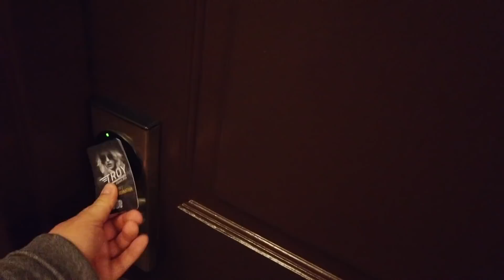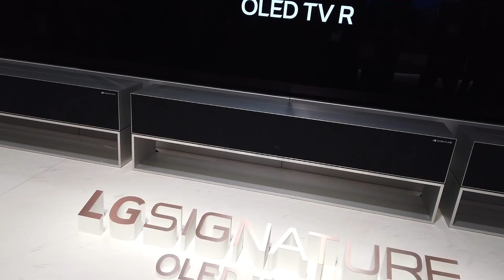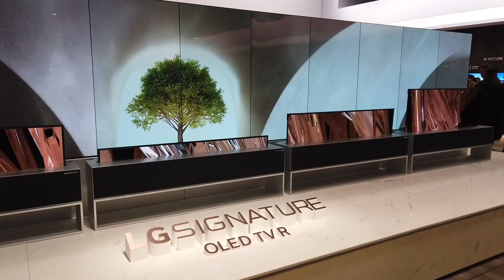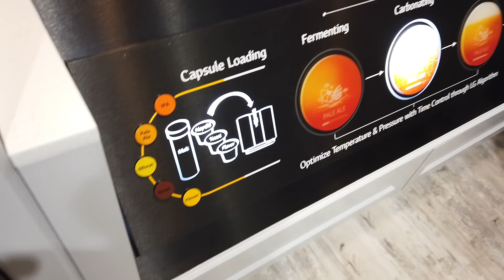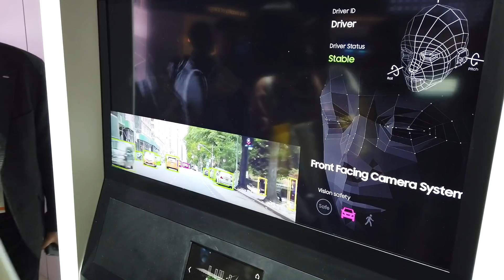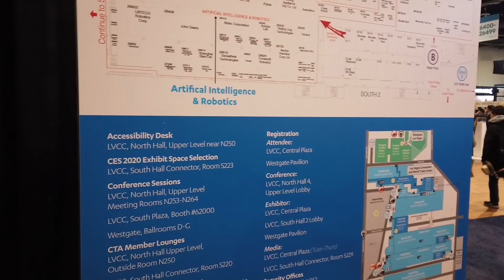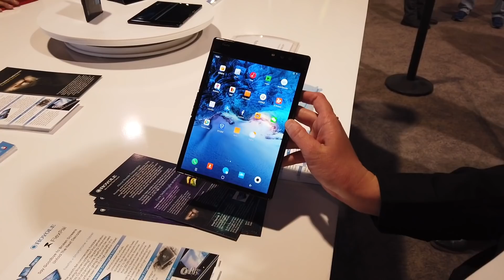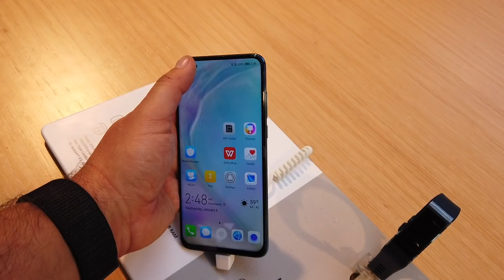Opasłe śniadanie | włam do pokoju | zwijany TV | domowy wyrób piwa | LV#3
Jeżeli nie możesz wysłać czegoś mailem wyślij pocztą (nie kurierem):
MocnyVlog.pl
25-113 Kielce 3